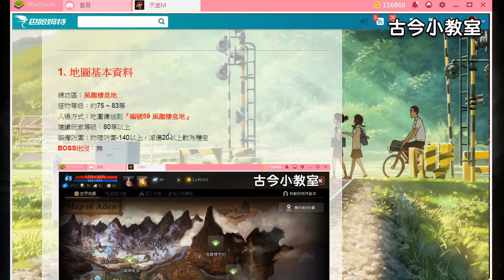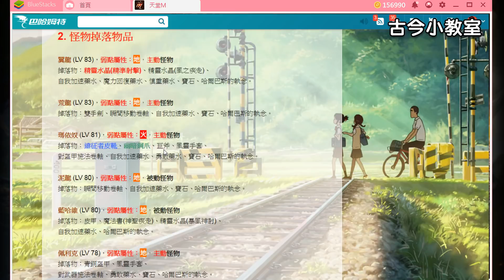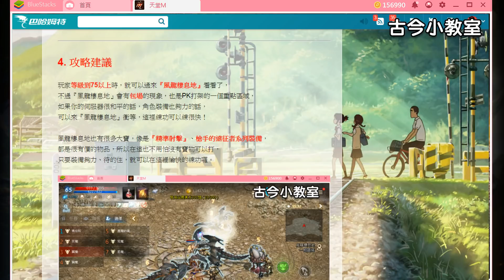《天堂M》打寶練功特輯(23) - 風龍棲息地 – LV80以上 (古今/BS/打寶練功/風龍區)